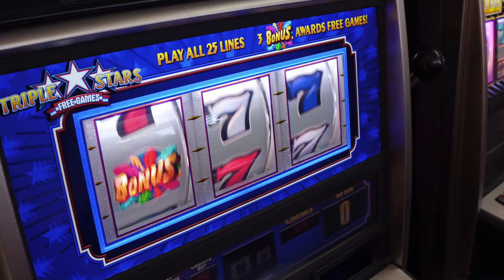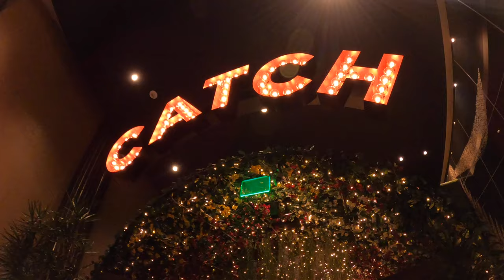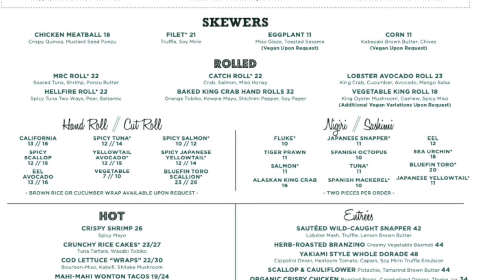Awarded One of the BEST RESTAURANTS IN LAS VEGAS by @FoodNetwork | Eating at CATCH Las Vegas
Awarded one of the best restaurants in Las Vegas by @FoodNetwork, Catch Las Vegas at Aria Resort & Casino on the Las Vegas Strip offers Asian-influenced sushi, seafood and steak.

Catch Las Vegas secret garden entrance is considered one of the most Instagramable restaurant spots in Las Vegas and it is also one of the go-to dining destinations for celebrities when they come to the Las Vegas Strip. The Food Network rated Catch Las Vegas in 2020 as one of the best restaurants in Las Vegas, so we decided to eat at Catch and review the food and experience for ourselves at this Las Vegas restaurant.
A popular starter at Catch Las Vegas is the seafood tower. Guests can choose from a selection of lobster, king crab, oysters, shrimp, mussels, clams and ceviche. Additional raw bar starters at Catch Las Vegas include toro tartare topped with caviar and oyster shooters. Catch Las Vegas has a variety of hot appetizers including tasty starters such as crispy shrimp with spicy mayo, Mahi-Mahi wonton tacos and grilled Spanish octopus.
Some of the main course options at Catch Las Vegas include herb-roasted branzino, Cantonese lobster, sautéed  wild caught snapper, a 16-ounce New York strip, and an A5 Japanese wagyu. Vegetarian options at Catch Las Vegas include mushroom spaghetti, sweet potato gnocchi and crispy cauliflower.
The Food Network has listed Catch Las Vegas as one of the best restaurants in Las Vegas in 2020 and the restaurant does not disappoint. We hope you enjoy this Las Vegas food vlog of our experience eating at Catch Las Vegas at the Aria Resort and Casino on the Las Vegas Strip.
Menu and make reservations at Catch Las Vegas, here is the restaurant’s

► We love getting mail!  Wee will open mail during our Live Streams!
Send us some mail at:
TurnItUpWorld

🙋🏾‍♀️ About Us🙋🏻‍♂️

We're Tanya and Dave. Mr. and Mrs. World Traveler.  We not only share the same birthday..I know right!... We share the same passion for travel and encouraging others to do the same. We are travel wanderers on a path to bring our love of travel, food, adventure, and sometimes music together. A travel vlogger if you will, seeking out some of the coolest places this world has to offer, which will include many adventures to Las Vegas and Disney World. We love those places. Let's not forget, sharing and enjoying some of the good food and more crazy adventures along the way. OF COURSE!! We put out an almost daily vlog and we do livestream quite often in studio and on location.  So stick around and travel with us.